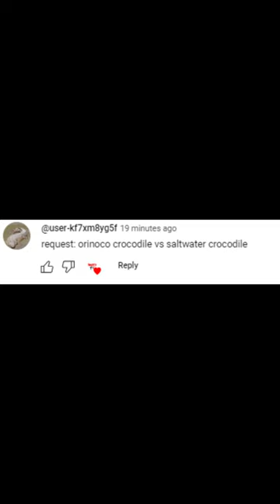Orinoco Crocodile vs Saltwater Crocodile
Crocodylus intermedius vs Crocodylus porosus
winner salty